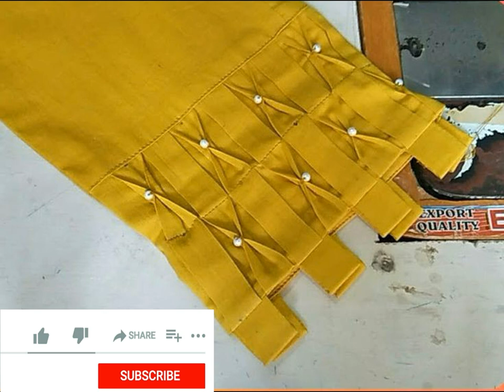latest trouser design 2021 | Girls Trouser Pant Designs 2021 | Pajama Designs 2021 | F.K Ideas